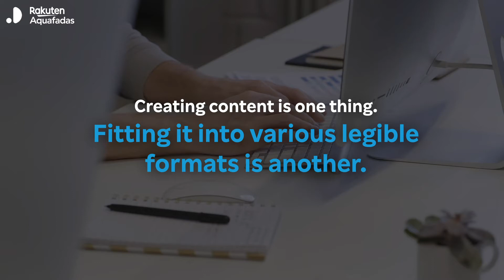AI-powered mobile solution - Smart Digital Designer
Creating content is a thing. Fitting it into various legible formats is another.